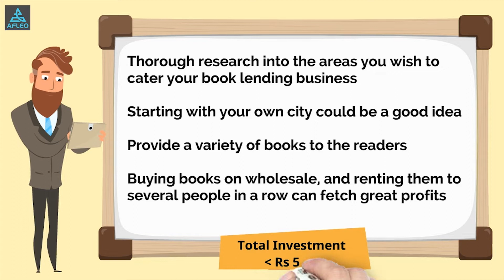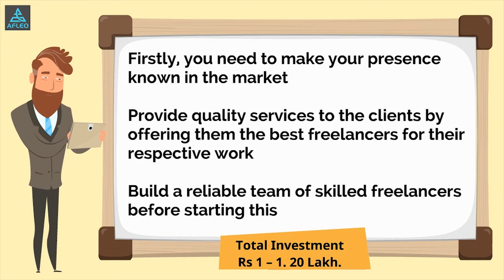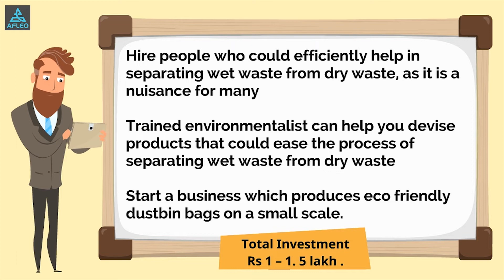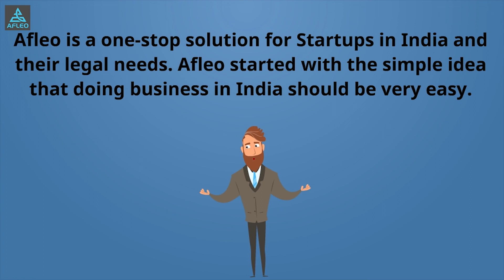10 Most Profitable small business ideas in India with low Investment (2018) | Startup Business Ideas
Want to know the 10 most profitable business ideas in India with low investment? Watch this video explaining about each of them.

This video is all about low investment business ideas. So are you planning to start your own business but unable to figure out any small business ideas in India? We are here to help you. So here is the list of top 10 small business ideas to start with, the top 10 small business ideas 2018. Before going towards the list let’s go towards small business definition. A small business is a freely owned or operated company which is limited in size, revenue, and its operations. So let’s start with the list:
1) Digital Marketing:
With the help of internet any one sitting at home can earn large sums of money. As ingrained earlier all you need is an internet connection.
2)     Social Media Marketing
Thinking of making a quick buck social media marketing might be the answer. A subset of digital marketing the world is now being brought closer by social media. In this scenario entering into social media marketing can be very profitable.
3) Books Lending Business
There was a time when libraries were booming. They were then replaced by digital libraries with the eBooks. Now even though ebooks are in trend but people still prefer to read classic paper printed books. So Books Lending Business is something which you can try
4) Freelancing Agency
Want to get your work done. Freelancing is the answer. You can hire a freelancer to get your work done. Freelancers are in demand all throughout the globe. After going through their careers many well established people turn to freelancing
5) Domestic Help Agency
Nowadays in the midst of busy life doing household chores can become a task. So this idea of Domestic Help Agency can come into the picture. In India for all the people living in big metropolitan cities domestic help is of use and people do go for it.
6) Waste Management
Nowadays managing waste is a big issue. There are many scientific inventions and discoveries made in this area. Sweden is incinerating its garbage and producing electricity out of it.
7) Eco-friendly Products
There are many businesses coming out of this sector. With global warming and the rising sea levels this sector is now being taken seriously. So consider starting a business in this area.
8) Blogging
Blogging is another subset of Digital marketing. As the world becomes closer due the internet, blogs play a very important role by providing information word by word; paragraph by paragraph
9) Mobile applications
Apps or an application is something we can’t live without. Nothing signifies a brave new developed world. So start a business, all you need to know is a few coding languages like java, C, C++, etc. If you don’t know these languages, it’s okay just hire someone who knows them.
10) Web Developer
Website! Your digital presence in this digital world. Websites are a boon to this world. Be on internet and have a website is something which would bring credibility to you and also provide a digital footprint. Starting a business in this area is very easy. Consider this thing ‘Still half of the world is not on the internet’.

Unique business ideas are all around you. You just need to develop a keen sense for finding them. These business ideas require low investment and have great financial potential. India is going through a period of great financial growth and so can you.
The above is the list of business ideas in India with small investment. Low investment business ideas are the ideal way to make great sums of money without prior investments. So note down these ideas and do try to apply these low investment business

We at Afleo.com, aim at encouraging Entrepreneurship & Establishment of new Startups. Our mission is to provide one stop solutions to all Legal needs of budding entrepreneurs at affordable rates. Ignite your Startup dreams at Afleo.com

Afleo is a leading legal service provider in India for services like Company Registrations, GST Consultation, Generation of Import Export Code, Annual Filling of Companies, Income Tax Returns, Intellectual Property Rights and many more.